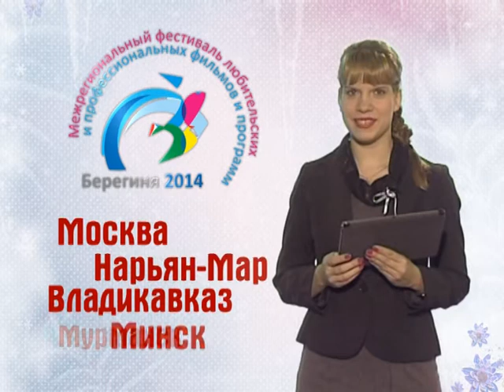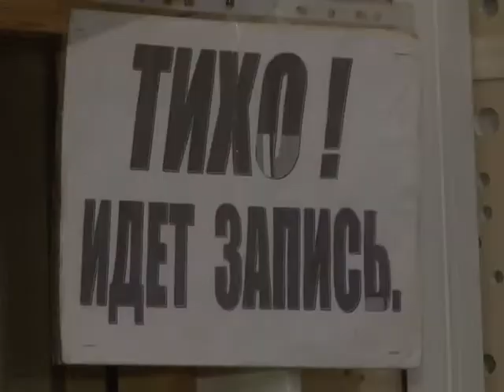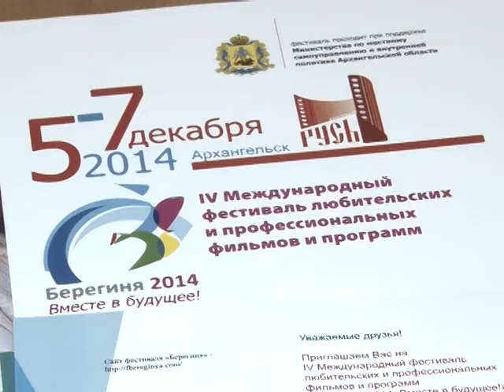Фестиваль фильмов и программ "Берегиня 2014.Вместе в будущее!"в Архангельске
IV Международный  фестиваль любительских и профессиональных фильмов и программ "Берегиня" выходит на финишную прямую. Тема фестиваля этого года - межнациональные отношения и самобыная культура родного края. Какие фильмы будут представлены  на телевизионном форуме в Архангельске, смотрите сюжет.